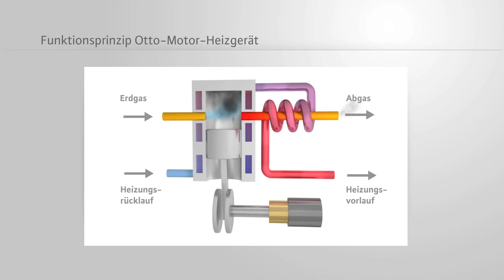Mikro-KWK Funktionsprinzip Otto-Motor (Erdgas-Technik-Guide)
Wie funktioniert eine Strom erzeugende Erdgas-Heizung mit Otto-Motor:

Das System arbeitet mit einem internen Verbrennungsmotor. In diesem wird ERDGAS mit angesaugter Luft vermischt und mit Hilfe eines Zündfunkens zur kontrollierten Explosion gebracht. Dabei entstehen Verbrennungsgase, welche sich ausdehnen. Der verursachte Überdruck setzt eine Kolbenbewegung in Gang. Sie wird auf eine Welle übertragen, die den Generator zur Stromerzeugung antreibt. Entstehende Abwärme wird für Raumheizung und Warmwasserbereitung genutzt.

Ein Film des BDEW Bundesverband der Energie- und Wasserwirtschaft.